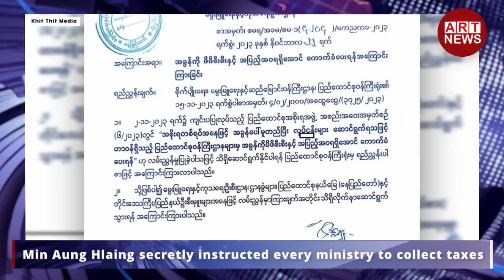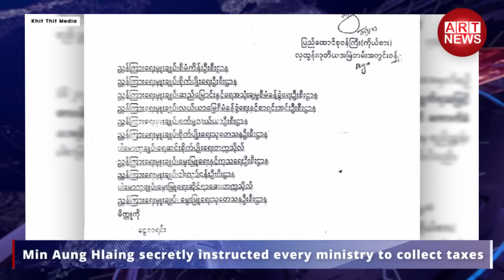ART News Today - 26/11/2023 - Sunday